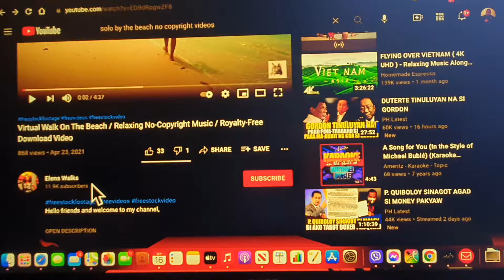ANSWER ME, MY LOVE by Nat King Cole, covered by Yours Truly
Another heartfelt sentimental song. Video by Elena Walks